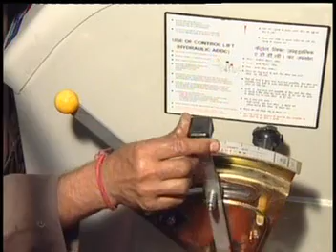ट्रैक्टर tractor🚜 me implement set krne se Phle Ek बार जरूर देखें kuki impliments का sahi attachment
The hydraulic system in a tractor works by the pumps transferring the fluid from the system's reservoir all the way to the tractor's hydraulic system. What this does is raise the level of energy of the fluid by increasing the pressure. The motor of the tractor then acts as the main power source for the pump.